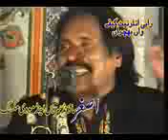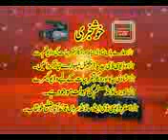Reba sada Ahmad khan malang